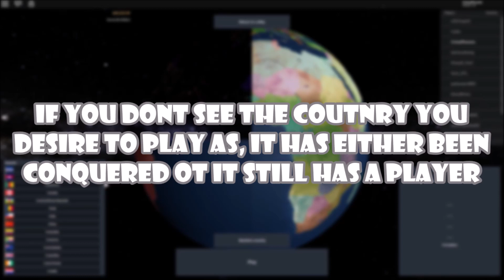Beginner's Guide [EASY AND SIMPLE] | Roblox Rise of Nations Guide #1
more guide coming up (super arty?)

and a eu4 series
12 hours have been spent on this single video

Sub or u NOOB